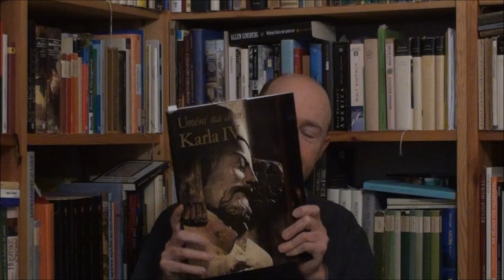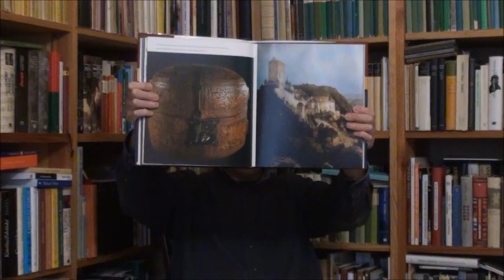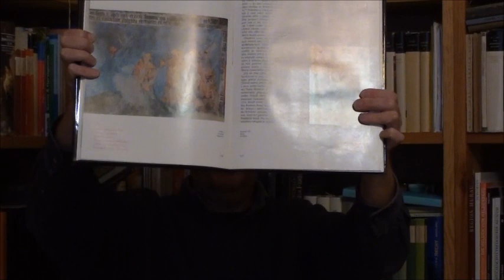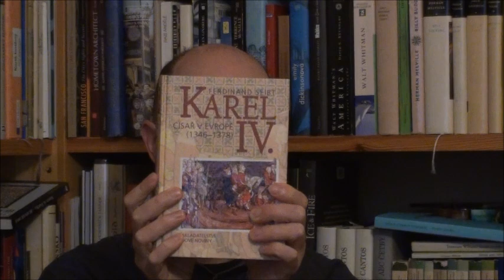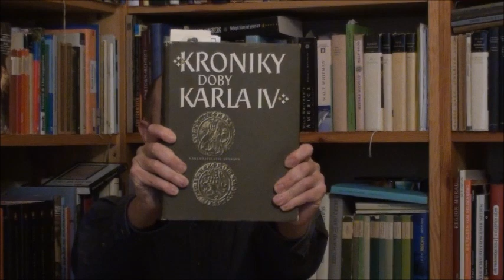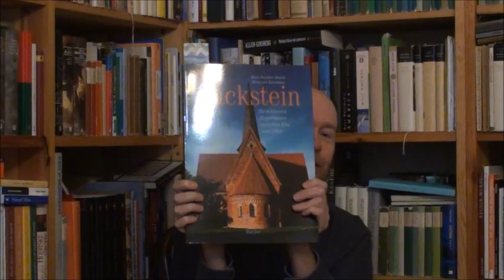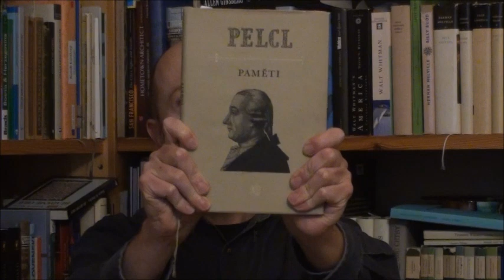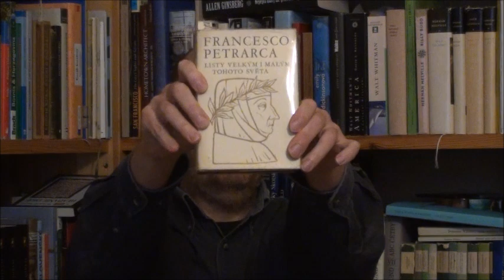České duchovní dějiny XI: Král Karel IV. v Čechách nikdy nevládl!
Kurs FHS UK